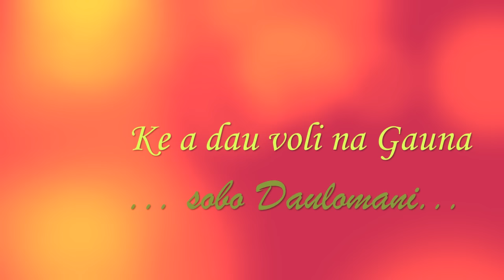Kea dau voli na Gauna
Ke a dau voli na gauna